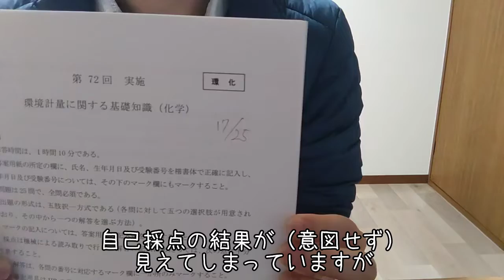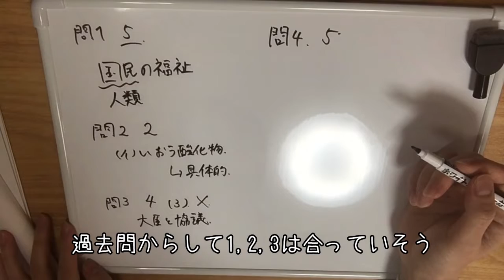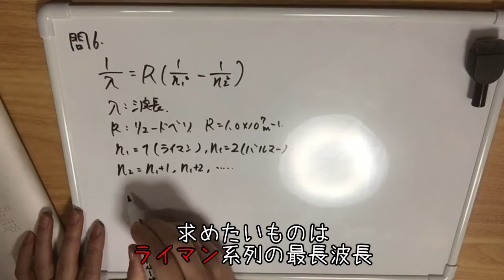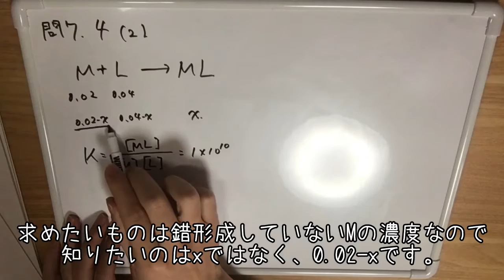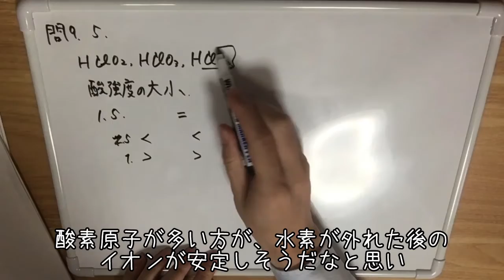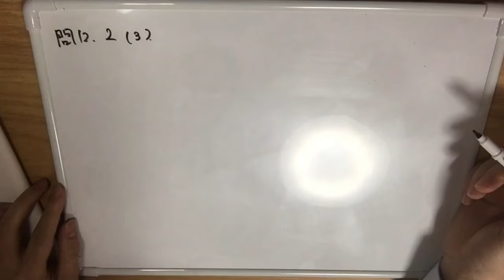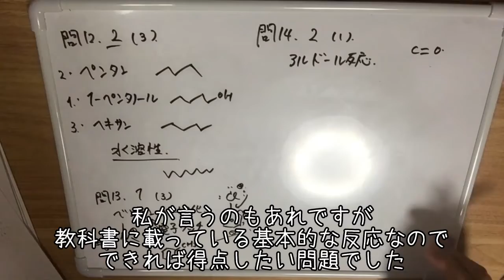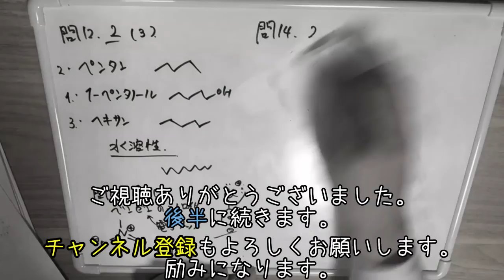【環化前半】第72回環境計量士試験【解説と感想】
第72回環境計量士試験の解説のような感想動画です。
問題は経産省のHPで確認できます。（恐らく2022年2月に公開）

本動画は環化の前半部分の内容です。

その他の科目はこちらにあります。

環境計量士(濃度)合格を目指す
社会人の勉強ルーティン動画を普段は投稿しています。

妻との時間、睡眠時間を最優先事項とし
残った時間で勉強します。
動画編集にはできるだけ時間をかけないスタイルで。

平日のざっくりルーティン
6時　　　　 起床、仕事準備
7時～19時　 出社～仕事～帰宅
19時30分　　夕飯など
20時30分　　勉強はじめ
21時40分　　勉強おわり
21時50分～　お風呂、ストレッチなど
23時　　　　就寝

睡眠時間は7時間確保したい人です。
通勤電車で読書とTOEIC対策しています。
最近読書できていません。

2021年度目標
▶環境計量士(濃度)の試験合格
　年１回12月に試験実施、合格率約15%

▶TOEIC 800点以上
　2012年5月：530点
　2018年12月：630点
　2020年3回抽選に外れて受験ならず
　2021年4月：720点
　2021年9月：760点　目標未達

塵積を示します。